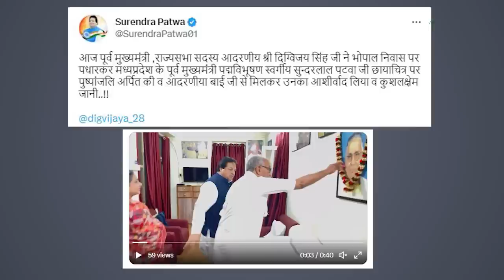जनसंघ के संस्थापक सदस्य Sunderlal Patwa के भतीजे के घर पहुंचे Digvijay और सिर झुकाकर ले आए आशीर्वाद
दिग्विजय सिंह  पूर्व मुख्यमंत्री और जनसंघ के संस्थापक सदस्य रहे स्व.सुंदरलाल पटवा के निवास पर पहुंच गए. उनके बेटे और शिवराज सरकार में पर्यटन मंत्री रह चुके सुरेंद्र पटवा ने दिग्विजय सिंह का बड़े ही गर्मजोशी से स्वागत भी किया.